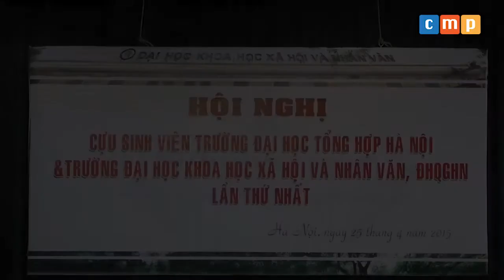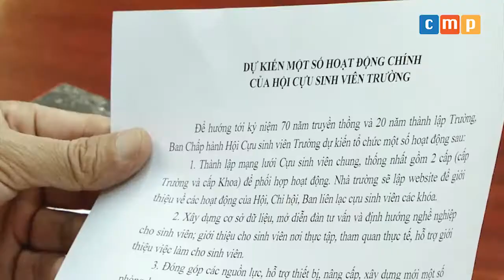Hội nghị cựu sinh viên lần thứ nhất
Ngày 25/4 tại Trường Đại học Khoa học Xã hội và Nhân văn đã diễn ra Hội nghị cựu sinh viên Trường Đại học Tổng hợp Hà Nội và Trường Đại học Khoa học Xã hội và Nhân văn, Đại học Quốc gia Hà Nội lần thứ nhất. Hội nghị được chủ trì bởi PGS.TS Nguyễn Văn Kim, Bí thư Đảng ủy, Phó Hiệu trưởng nhà trường, TS Nguyễn Quang Liệu, rưởng phòng chính trị